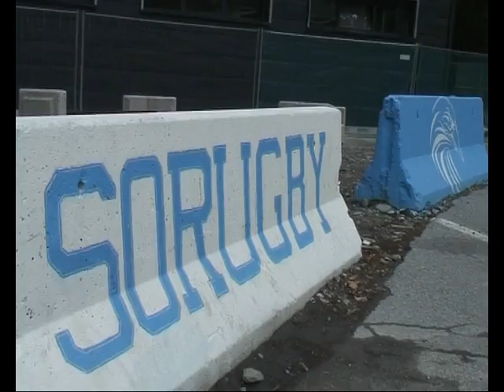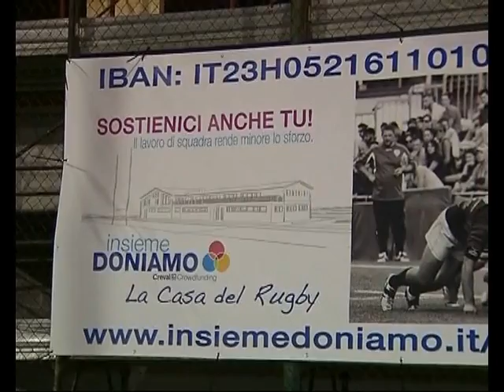Rugby Sondrio, ecco il tandem